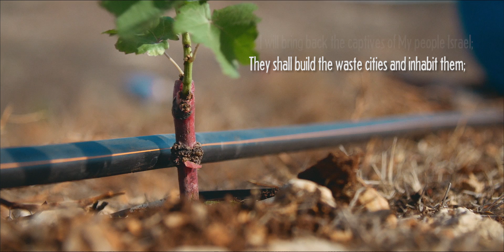"I Will Plant Them In Their Land" | HaYovel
Join the HaYovel volunteer team as they plant new life on the mountains of Samaria.

God says in Amos 9:15, "I will plant them in their land, and no longer shall they be pulled up from the land I have given them. "